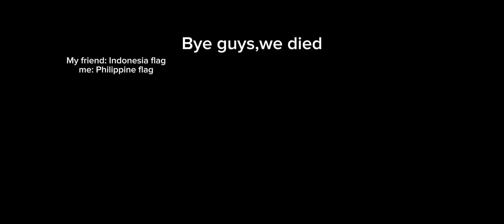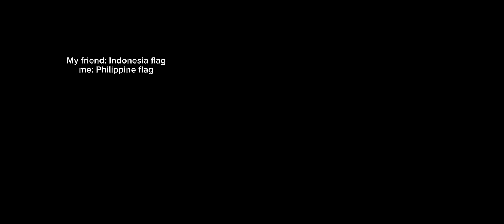Fighting a boss in Supreme Duelist Stickman (SDS) and if We die then the video ends